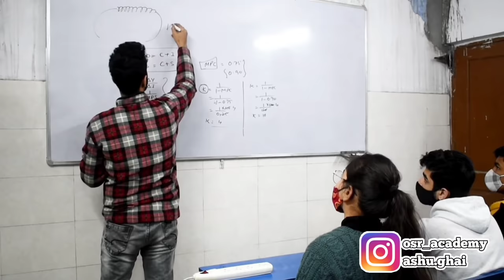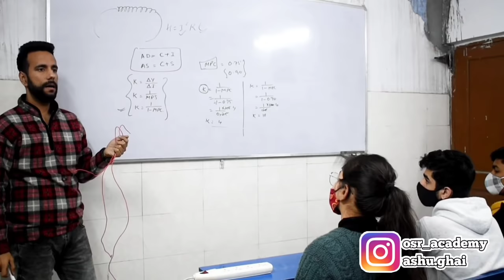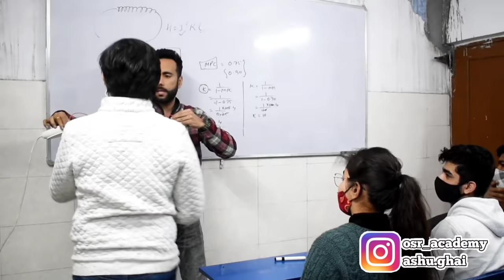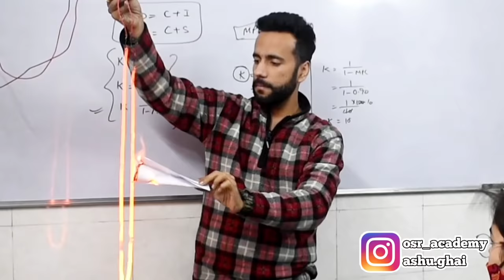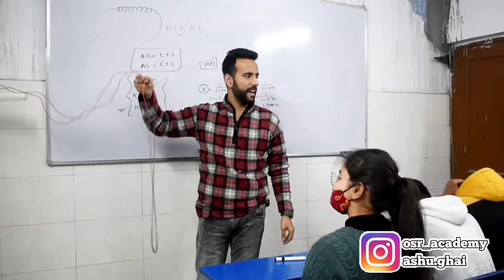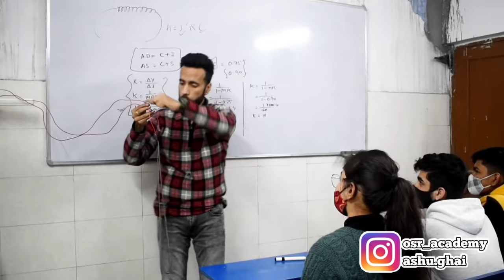Heating effect of electric current l Nichrome wire l Class me aag l Class experiment l Ashu Sir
HAPPY LEARNING!